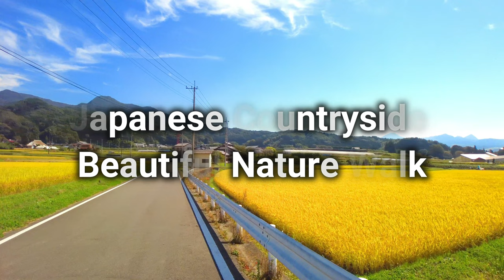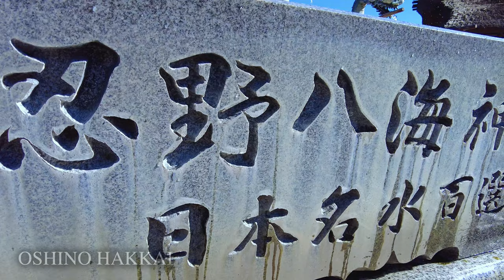【4K】Japanese Countryside Nature Walk, 8 Beautiful Places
【Video location】
◆Kawaba Village(川場村)

【Video chapter】
0:00 opening(オープニング)
0:37 Kawaba Village(川場村)
6:45 Nagatoro(長瀞)
9:25 Shima's pothole(四万の甌穴)
13:04 Lake Okushima(奥四万湖)
18:40 Misotsuchi icicle(三十槌の氷柱)
24:13 Karuizawa(軽井沢)
28:50 Agatsuma Gorge(吾妻渓谷)
32:33 Oshino Hakkai(忍野八海)

This time, I took a walk in 8 places in the beautiful nature of the Japanese countryside.Enjoy the nature unique to Japan with relaxing music.